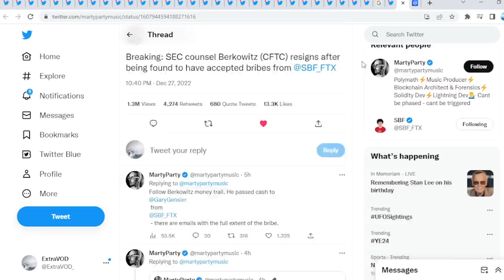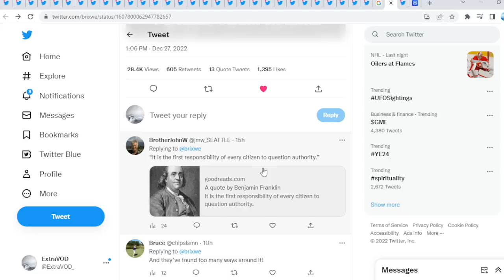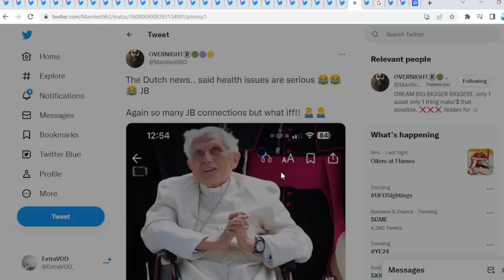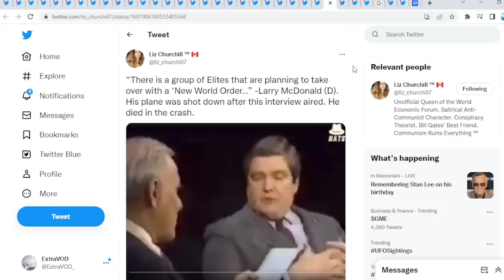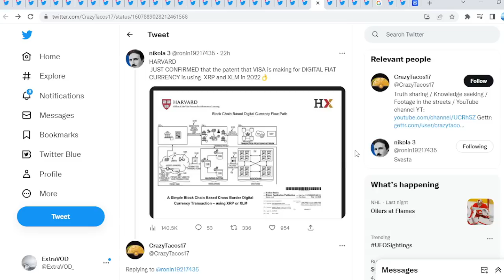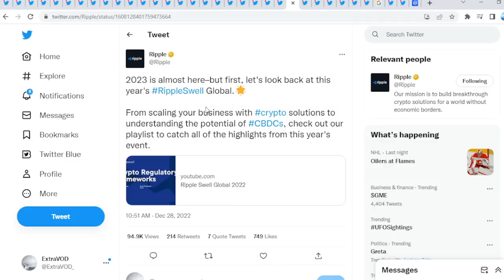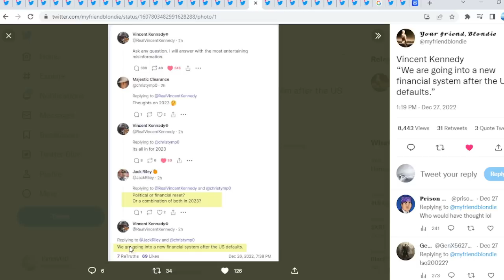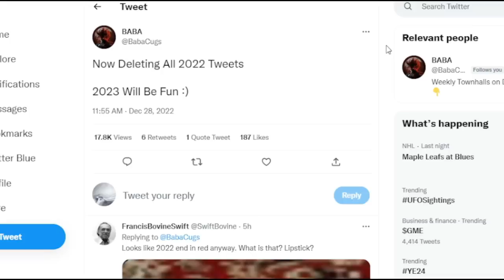Ripple XRP WE WERE LIED TO FROM THE BEGINNING OF TIME NOOOOOOOO!!!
Ripple XRP We Were Lied To From The Beginning Of Time NOOOO

(Cryptocurrency News)